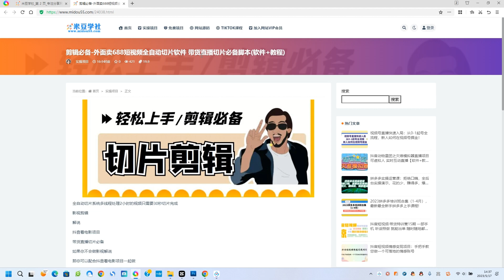剪辑必备-外面卖688短视频全自动切片软件 带货直播切片必备脚本(软件+教程)